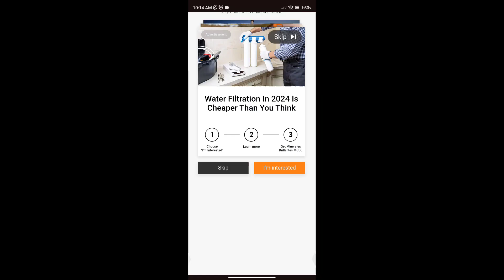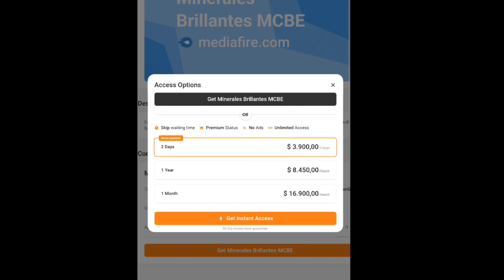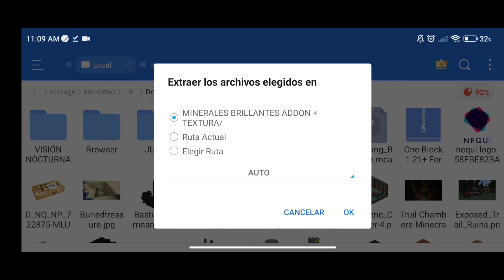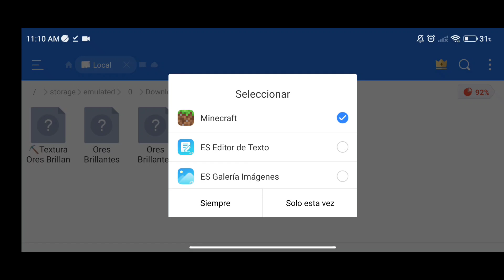👉 MINERALES BRILLANTES para Minecraft Bedrock 1.21+ (Ores Glowing Textura + Addon)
Hoy les enseñaré a Cómo TENER MINERALES BRILLANTES para Minecraft Bedrock 1.21+ a través de una TEXTURA .mcpack y de un Addon; los cuales te explicaré el proceso de DESCARGA e INSTALACIÓN ❤️. (Ores Glowing)

✔✔META DE 10K SUSCRIPTORES.☺ CUMPLIDA ✔✔
✔✔META DE 15K SUSCRIPTORES 😁 CUMPLIDA ✔✔
❌META DE 50k SUSCRIPTORES 😳

ADEMÁS SI DEJAS TU GRAN LIKE Y COMENTAS LA FRASE QUE DIGO EN CADA VIDEO YO TE ESTARÉ SALUDANDO...🔶

🔥Cómo ENCONTRAR DIAMANTES en MINECRAFT 1.18+ (fácil y rápido) TUTORIAL + DISTRIBUCIÓN de MINERALES:

✴️ ESPECIFICACIONES DE MI XIAOMI REDMI NOTE 9 PRO ✴️
-PROCESADOR: SNAPDRAGON 720G
-RAM: 6GB
-Cuatro cámaras:
64 MP (1/1,72") f/1.89
5 MP macro (2-10 cm)
2 MP (profundidad)
8 MP ultra gran angular 119º, f/2.2
-CAMARA FRONTAL: 16mpx
-BATERIA: 5020mAh
-PANTALLA: 60Hz IPS LCD
-GPU: Adreno 618

➕HAGO MINIATURAS: 1 DÓLAR C/U - 5 POR 2 DOLARES.
➕REALIZO BANNERS: 5 DOLARES C/U.
➕PLANTILLAS O MARCOS: 3 DOLARES C/U - 5 POR 10 DOLARES.
HABLAME AL CORREO PARA HABLAR SOBRE TU PEDIDO. NORMALMENTE RESPONDO EN ALGUNAS HORAS.